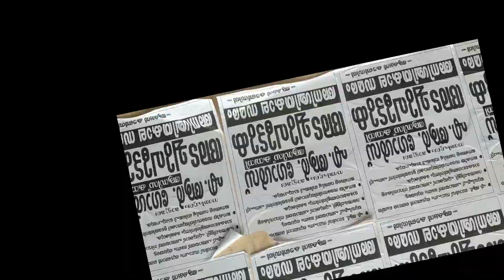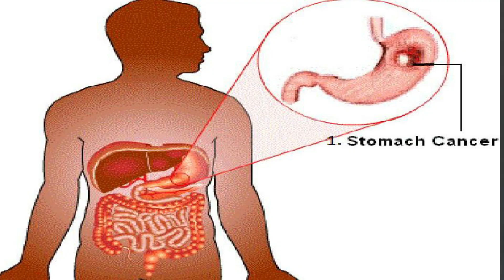SAMARAM PART 2 FINAL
village viseshangal exclusive